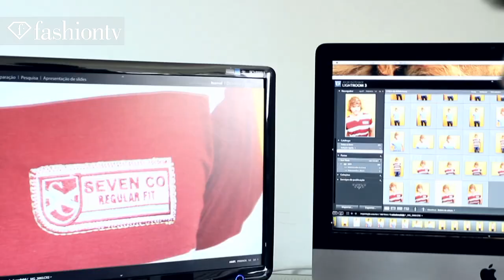Sportswear Photoshoot for Seven by Mark Nobre | FashionTV FTV F MEN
WORLD - This photoshoot comes to you courtesy of Studio Fauston Saez and the Seven company.  The photographer on set is Mark Nobre, who shoots a male model wearing sportswear looks from Seven company.  He wears what look like a soccer jersey in an array of colors including white and turquoise.  Polo shirts and colorful striped tees are part of the collection as are navy, red and cool print board shorts.

FashionTV Sportswear Photoshoot Seven "Mark Nobre" Models "Studio Fauston Saez" "Seven Company" "Sports Wear" "Photo Shoot" Mark Nobre Photo Shoot Male Models "F Men" fashiontvFMEN "Fashion Videos" "Fashion Photoshoot" FTV "Fashion TV" Fashion-TV "FTV Models" Fashion TV  FTV.COM